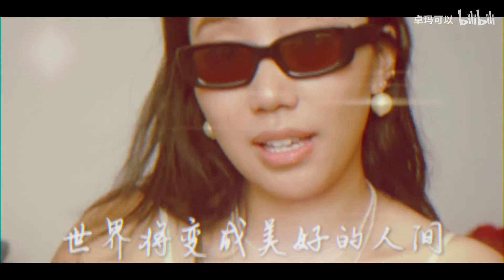真的憋了很久的话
真的是憋了好久想和大家说的话
我们都一样，真的没有什么不同
*罗曼牙刷